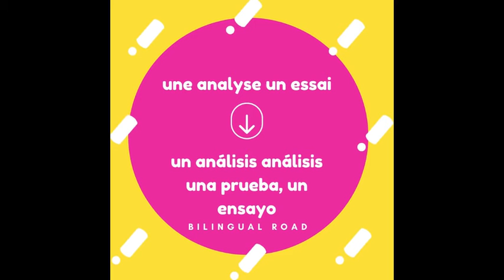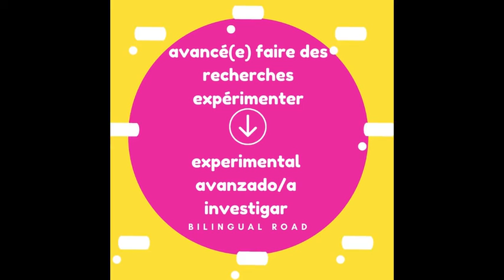LE VOCABULAIRE ESPAGNOL FACILE : LA SCIENCE || apprendre le vocabulaire la science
Vocabulaire espagnol sur la science ( la recherche)